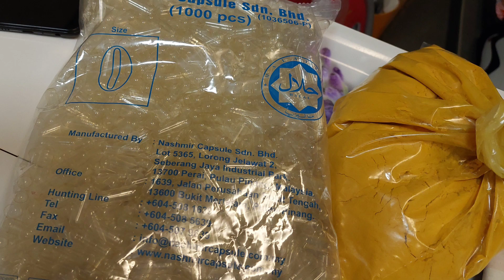MAKE YOUR OWN TURMERIC CAPSULES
Turmeric — and especially its most active compound, curcumin — have many scientifically proven health benefits, such as the potential to improve heart health and prevent against Alzheimer's and cancer. It's a potent anti-inflammatory and antioxidant. It may also help improve symptoms of depression and arthritis.

God Bless!